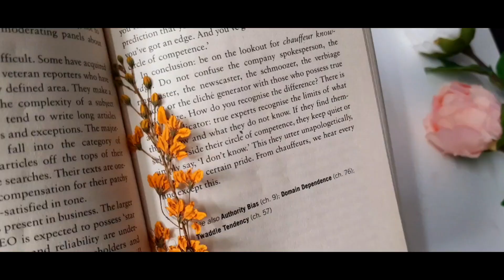Dry flower Art 🎨 | Abstract | Acrylic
Material's required:
water colour book
masking tape
acrylic colours any
palette knife
Dry flower
glue